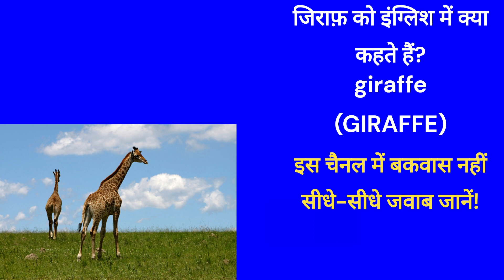जिराफ़ को इंग्लिश में क्या कहते हैं?